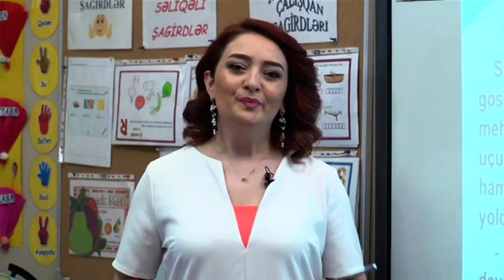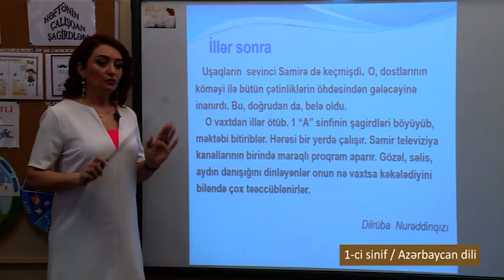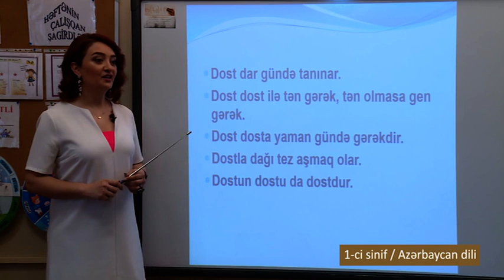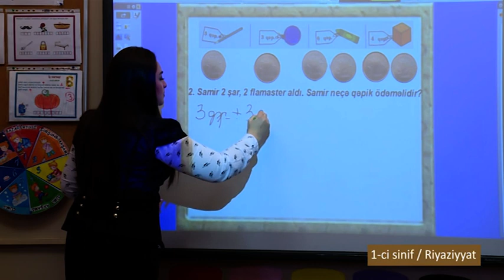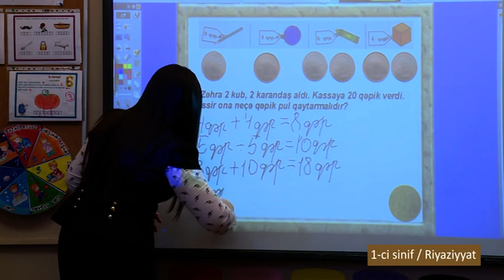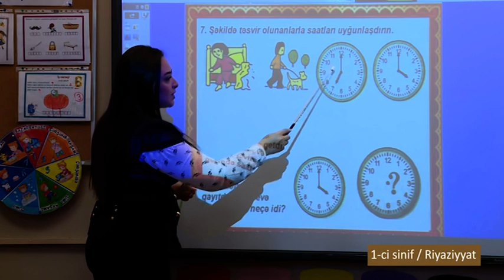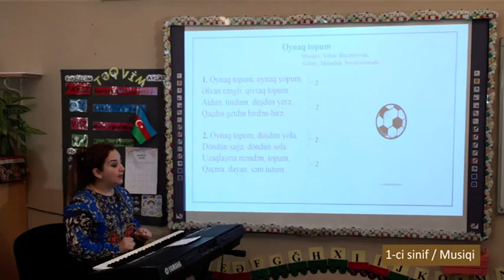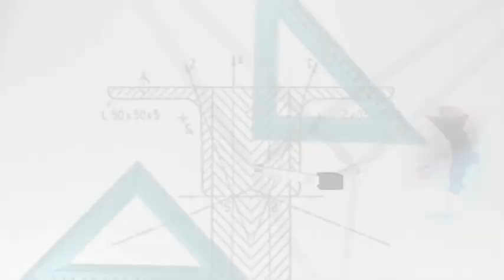“Dərs vaxtı”: 1-ci sinif dərsləri (20.05.2020)